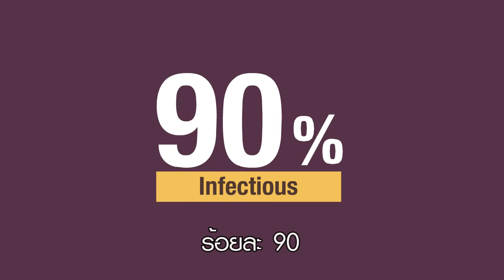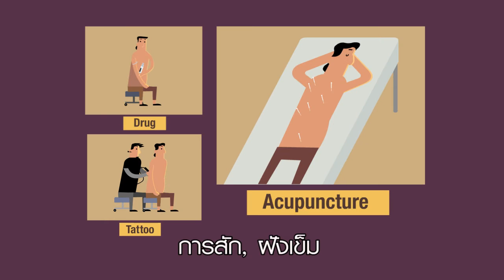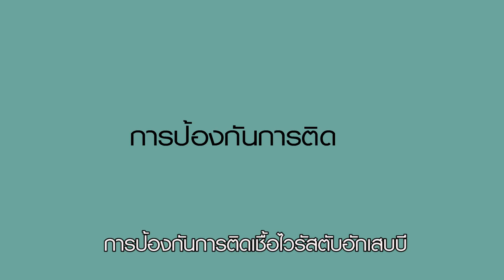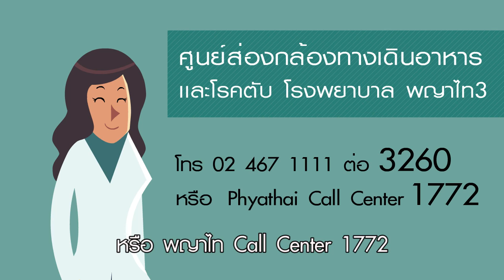รพ.พญาไท 3 ไวรัสตับอักเสบบี Sup Thai